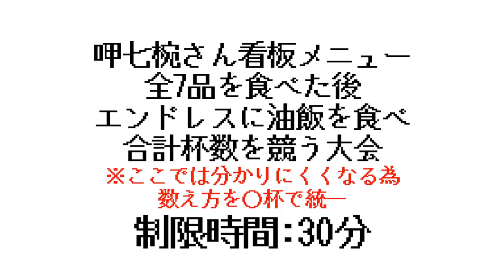【閲覧注意】台湾大食い大会に飛び込んだ結果… 早送りver, 呷七碗【大食い】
先日参加させてもらった呷七碗さん主催の大食いイベント決勝戦の動画です！
食べ方や食文化も違う外国での大会はとても楽しく良い経験となりました(*´ω`*)